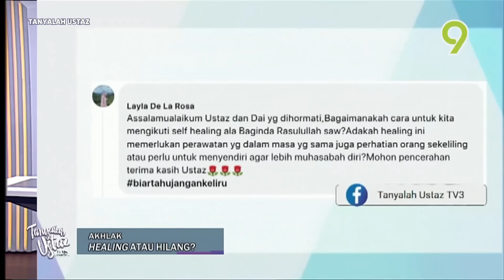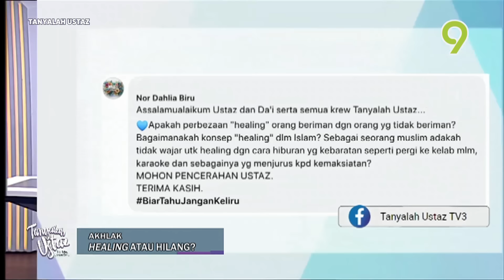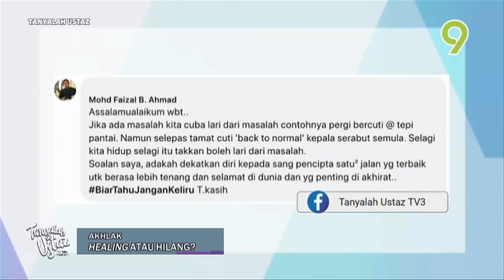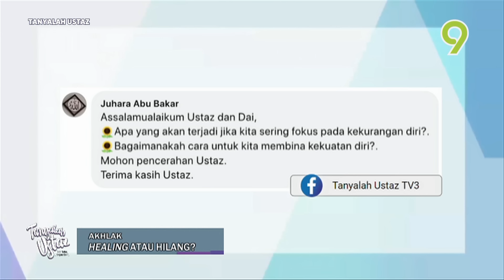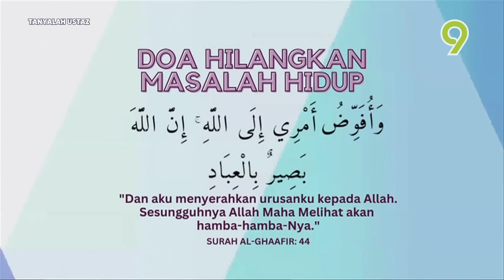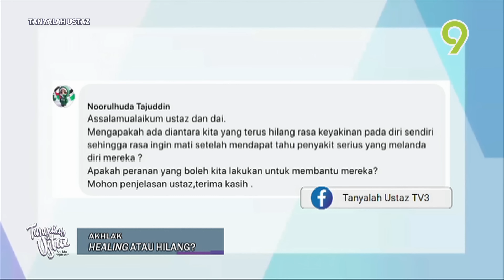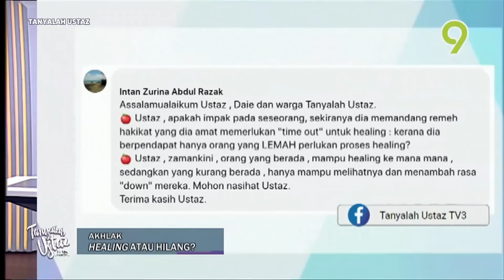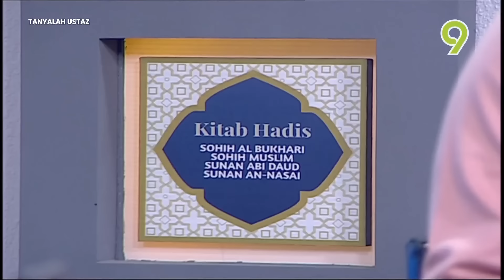[FULL] Tanyalah Ustaz (2024) | Mon, May 13 - Akhlak: Healing Atau Hilang? | Tonton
Topik: Akhlak: Healing Atau Hilang?
Bintang Ilmuwan: Ustaz Izzhar Nazri
Hos: Da'i Annas
Surah Al-'Ankabut Ayat ke 2 - Patutkah manusia menyangka bahawa mereka akan dibiarkan dengan hanya berkata: "Kami beriman", sedang mereka tidak diuji (dengan sesuatu cubaan)? Baru! Dan demi sesungguhnya!